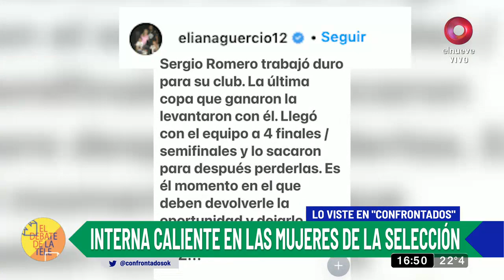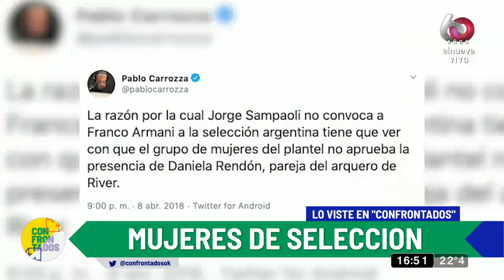Interna caliente en las mujeres de la selección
Junto a Yanina Screpante conversamos sobre la interna sin fin entre las esposas de los futbolistas de la selección argentina, y además, nos habla de su separación del Pocho Lavezzi.